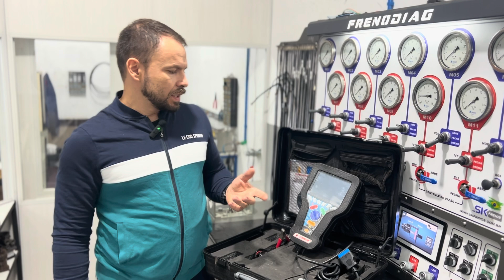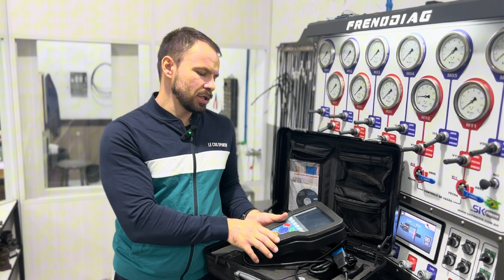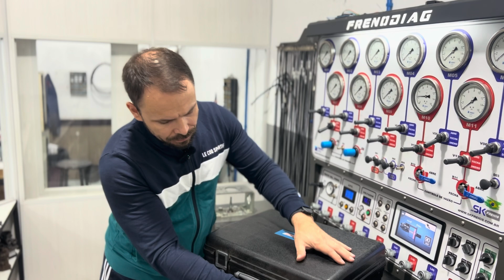Tecnomotor RASTHER 3s vale a pena? Assista antes de comprar! | FrenoDiag Curitiba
Fala, meu amigo freeiro! Neste vídeo viemos trazer a nossa opinião sobre o SCANNER RASTHER 3S da Tecnomotor. "Será mesmo que vale a pena?", "Quais as aplicações na oficina?", "Quais são as vantagens? E as desvantagens?". FICA NESTE VIDEO QUE EU TE CONTO!

🚨 Lembrando que este video não é uma parceria. Queremos te ajudar na hora de decidir se este scanner é para você ou não.

Capítulos do vídeo:
0:00 - Apresentação
0:17 - Nossa história com o Rasther
1:44 - Vantagens
2:25 - Desvantagens
3:23 - Funcionamento do Rasther
4:37 - Aplicações na FrenoDiag
5:01 - Conclusões sobre o scanner
5:51 - Deixe seu comentário sobre o Rasther!
6:50 - Deixe seu like!

• Freno Parts: (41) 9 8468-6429